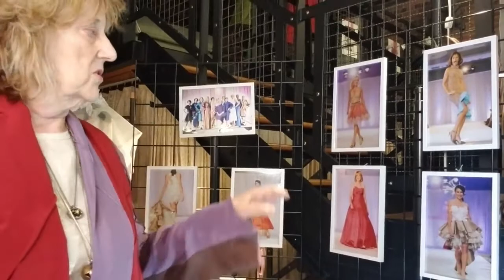Brooks Luby Atelier- Evening of Caring Gala Designer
Brooks LTD as designer for Evening of Caring Gala.
Day of Carings' Evening of Caring was  a huge successful eveing of fundraising rising to a crescendo to the finale of a fashion show including Brooks LTD.
The models are all breast cancer survivors. Here are some looks from those shows.